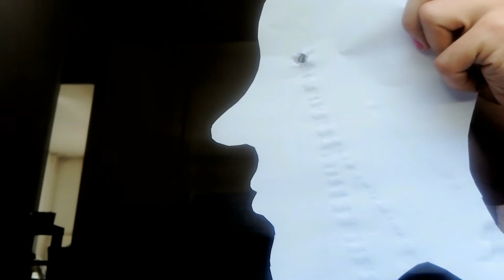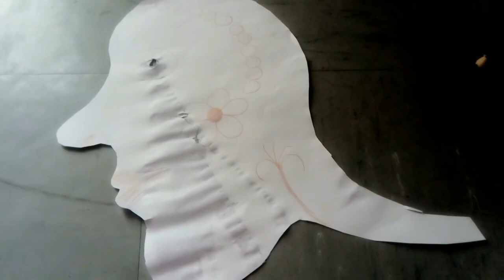Nuca kum eluxa (kan Kotava)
[avk] : To eluxaxa rungruper va ar plek.

[eo] : Jen papero, kiu ekkonas alian objekton.